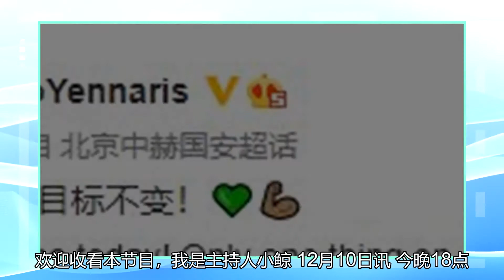李可为全队在当前的战争中加油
12月10日讯 今晚18点，国安将在亚冠1/4决赛中对阵蔚山现代。赛前，国安球员李可更新微博，为全队加油打气。李可写道：“关键一战，目标不变！A huge game today! Only one thing on our minds! Let’s go.